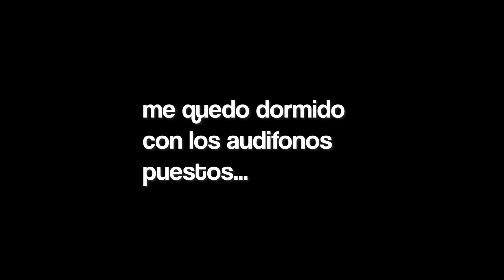me duermo con los audifonos puestos:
mis pesadillas se pusieron extrañas

Los remixes de este canal están disponibles en spotify y apple music

remixes & memes by musicos cinicos - k0i